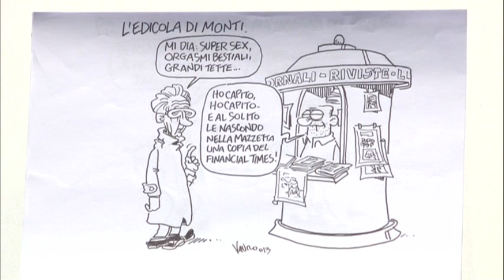Le vignette di Vauro di giovedì 24 gennaio 2013 - Servizio Pubblico - Puntata 12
L’irriverente matita toscana ci racconta la settimana appena trascorsa attraverso una serie di pungenti vignette. In esclusiva per Servizio Pubblico.
Le vignette di Vauro di giovedì 24 gennaio 2013

Vauro Senesi è un disegnatore, editore, personaggio televisivo e attore italiano. È tra i vignettisti satirici più conosciuti in Italia.